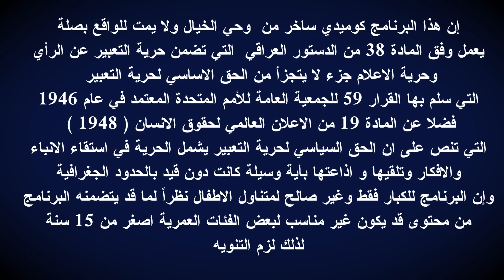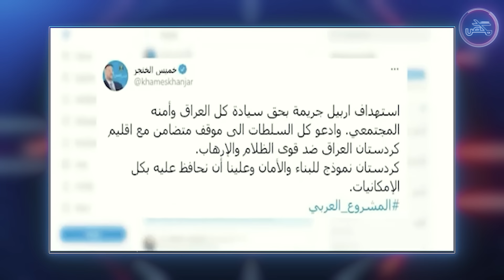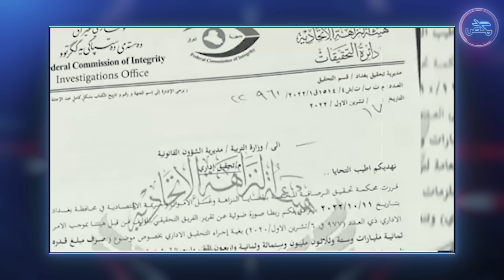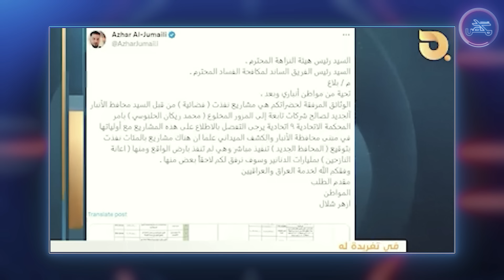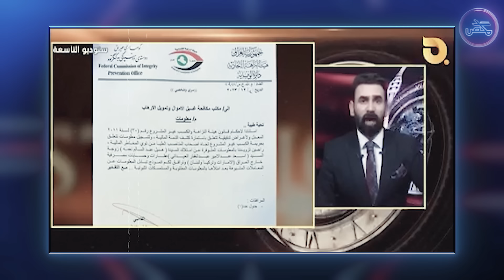الحلقة السادسة والاربعون 46 | جميل 11 | مكص 5